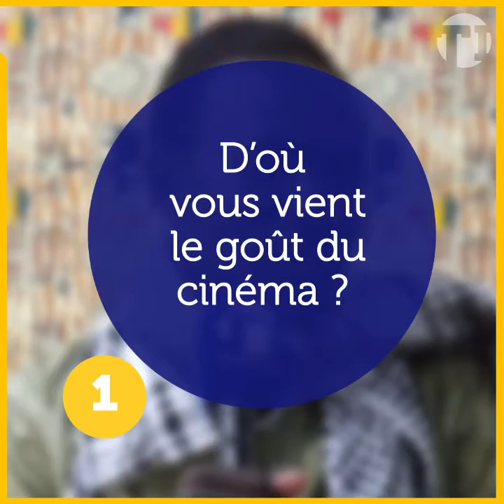5 questions au cinéaste Haran Nathan Ngada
De passage à N'Djamena, le jeune cinéaste Haran Nathan Ngada résident en Tunisie est passé à la rédaction et a bien voulu se prêter au jeu des 5 QUESTIONS à. On parle de son parcours, sa passion du cinéma et son dernier film.